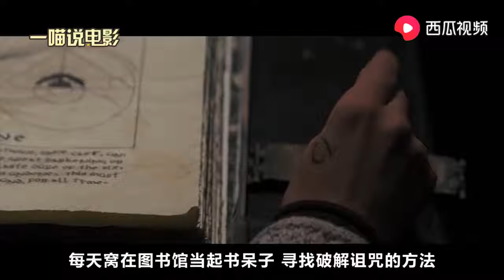影视：女孩痛失所爱，觉醒强大魔力让天地色变，差点就闯了大祸！ 【Hooyoh】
一個可以給您消遣時間的頻道，
一個可以快速告訴您電影劇情的頻道，
一個可以讓你剩下很多很多戲票錢的頻道，
我想不到拒絕訂閱的理由～
我們會努力為您更新電影解說影片～
您的支持就是我們的動力～！